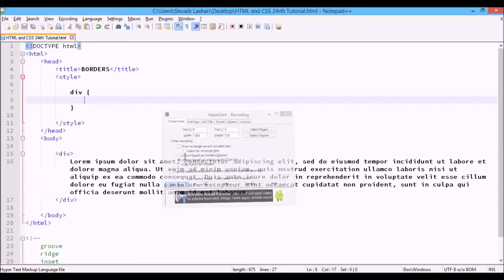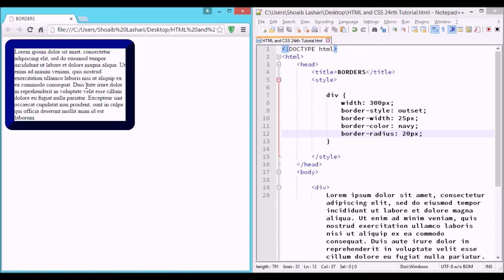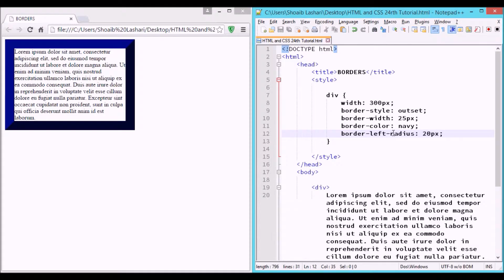HTML and CSS Tutorial For Beginners in Urdu Hindi Updated Version - 24 Styling Borders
HTML and CSS Tutorial For Beginners in Urdu Hindi - 24 Styling Borders

In this video we will style borders 2D and 3D. Will look at Different Border Styles.